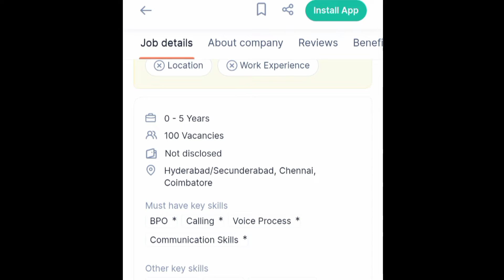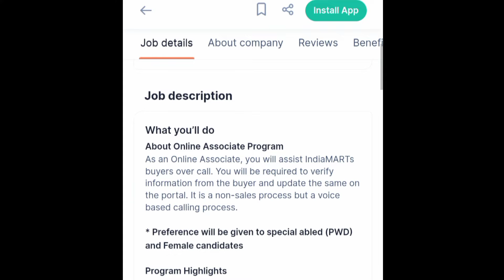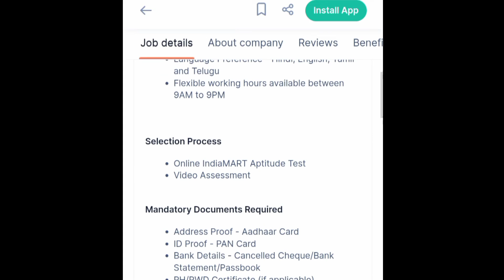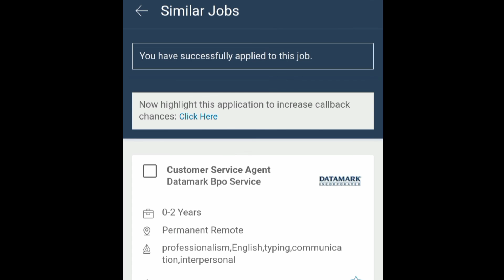Permanent work from home Job for Females & Pwd Females || Indiamart hiring Females